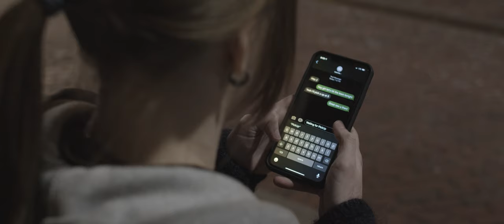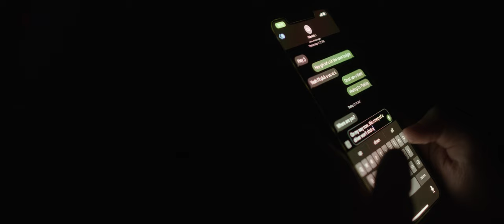PickUP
After being kidnapped by her PickUP driver, a young adult with a troubling past must figure out how to escape from a deranged man set out for revenge.